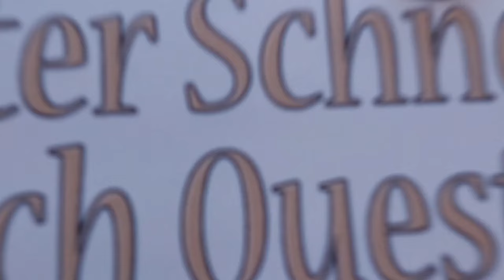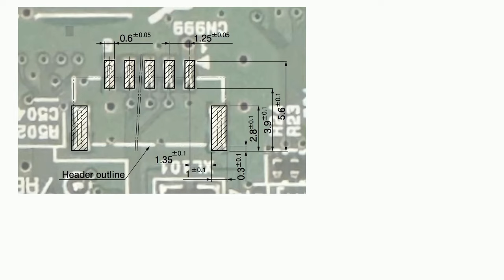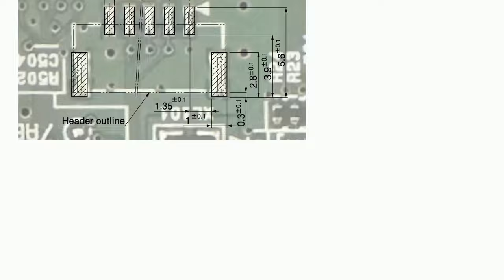Electronics: What is this mystery footprint on my PCB?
What is this mystery footprint on my PCB?

A special thanks goes out to the community

  footprint connector surface-mount pcb